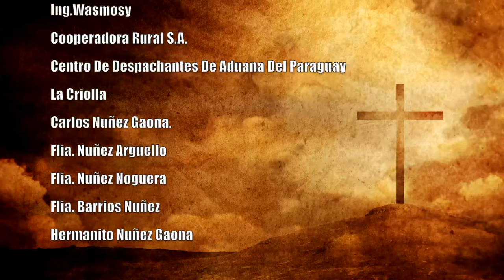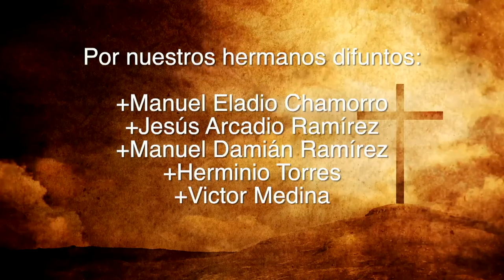Misa 30 de Noviembre 2023